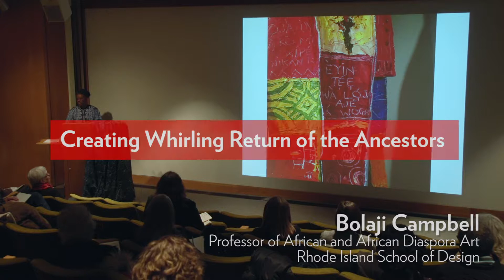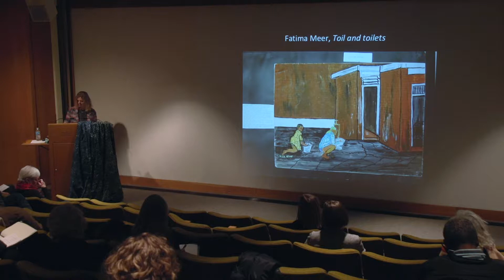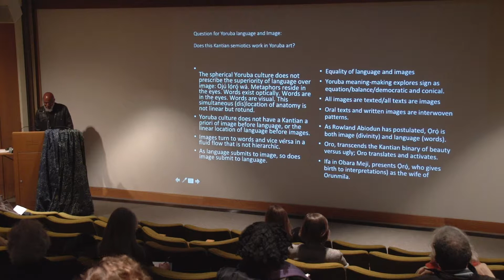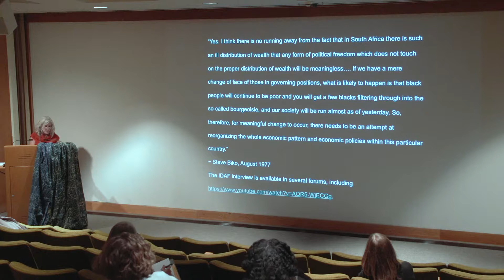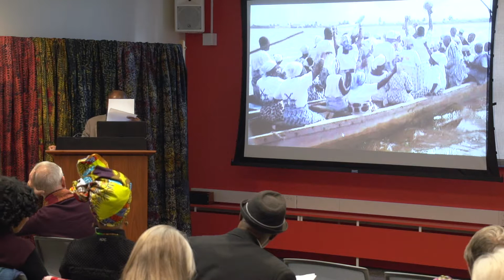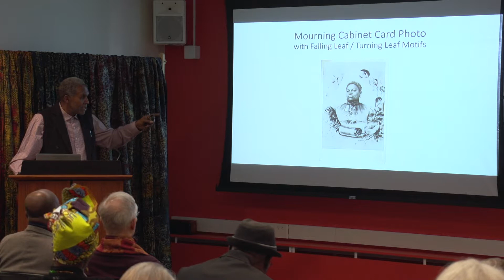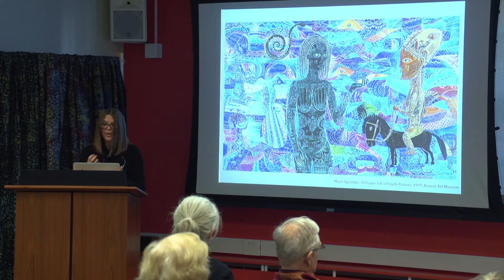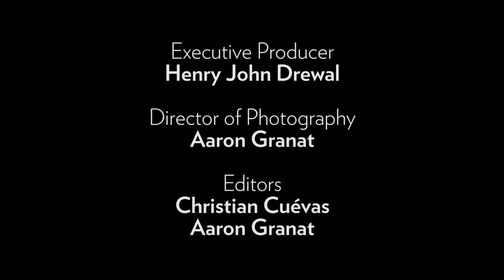Honoring Ancestors in Africa and Beyond: Arts and Actions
A summary of the UW-Madison 2018 African Studies Symposium presentations and performances organized by Evjue-Bascom Professor Henry John Drewal

Videography by Aaron Granat and Elizabeth Wadium
Edit by Christian Cuévas and Aaron Granat